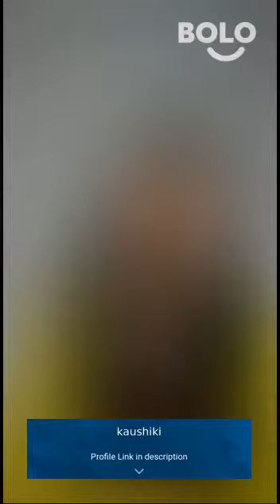कोई makeup brushes की सलाह दे - by Kaushiki Rahul - Bolo App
1,00,000+ se bhee jayda answers de chuke hain expert abhi tak Bolo App par, aap bhee paayein apne questions ke answers

Kaushiki Rahul's answer to कोई makeup brushes की सलाह दे
Kaushiki Rahul's answer to koi makeup brushes kii salaah de
Kaushiki Rahul's answer to Recommend any makeup brushes